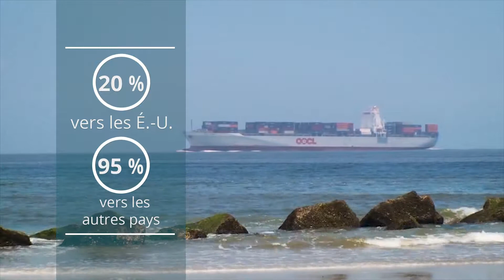Trafic maritime et sécurité des océans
Les milieux marins du Canadiens abritent les plus grands mammifères de notre planète. Simultanément, les ports du pays manient annuellement 310 millions de tonnes de marchandises. Cette vidéo démontre la façon dont Ocean Networks Canada combine les données sur le trafic maritime avec celles fournies par les hydrophones, ce qui non seulement offre un soutien à l’industrie du transport mais permet aussi le suivi et la protection du milieu marin. Grâce à ces activités nous construisons un océan branché.